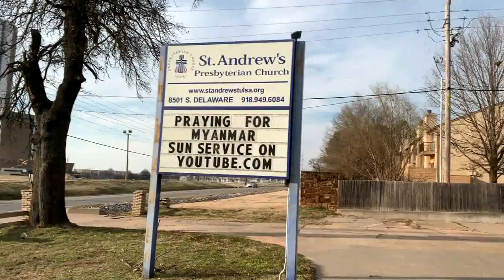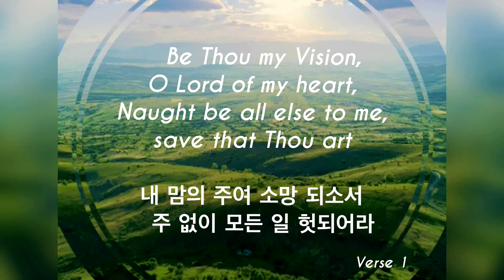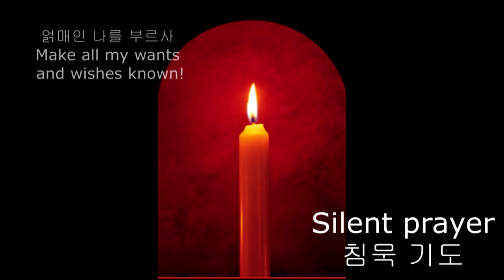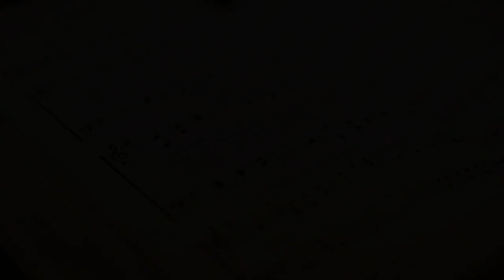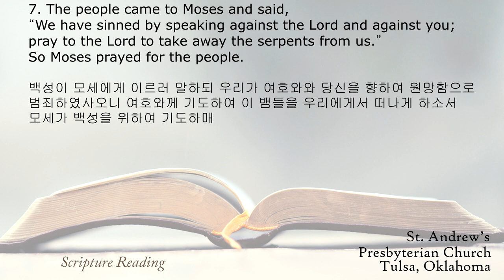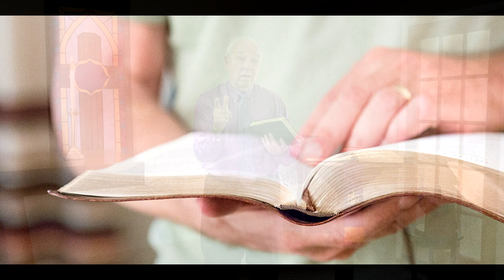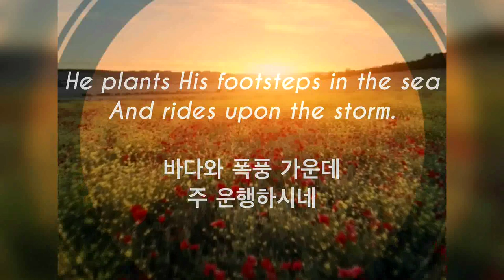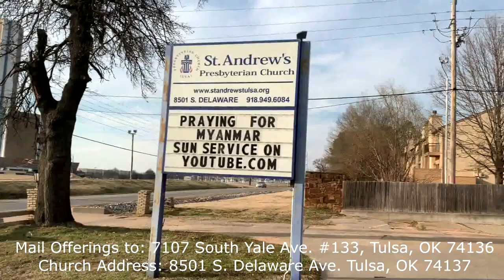03-14-2021, Sunday worship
- Hymn in Intro  “Amazing Grace” (나 같은 죄인 살리신) by 다미 KIMDAMI
- Prelude: #14, “For the Beauty of the Earth”(#32 (참 아름다운 세상)
- Opening Hymn: #450, “Be Thou My Vision” (#484 (통 533) 내 맘의 주여 소망되소서)
- Sermon: “Lift high the cross” (내 십자가를 높히며, John 3:14-21)
Hymn in sermon: 1. by Praise Adonai
        2. “Lift High the Cross” by Chet Valley Churches

- Hymn of Prayer: “Amazing Grace” (나 같은 죄인 살리신) by 다미 KIMDAMI
- Closing Hymn: “God Moves in a Mysterious Way” (주 하나님 크신 능력)
- Postlude: #396, “Brethren, We Have Met To Worship” (오늘 만난 우리에게)

1. 삶피아노 Psalm Piano, [찬송가 | Hymn] 내 기도하는 그 시간(Sweet Hour of Prayer) | 삶피아노(Psalm Piano)

2. 다미 KIMDAMI, Amazing grace